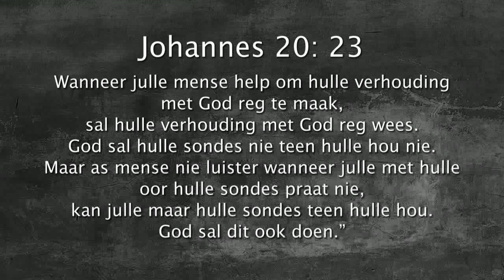Oordenking 16 September 2017